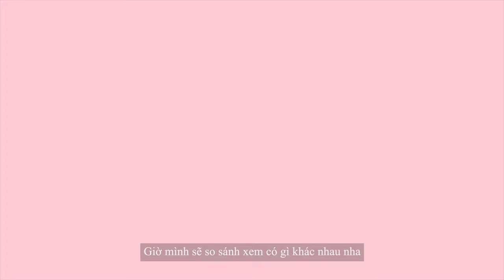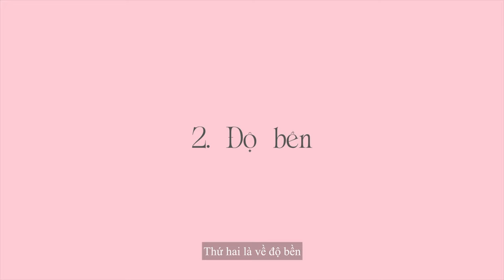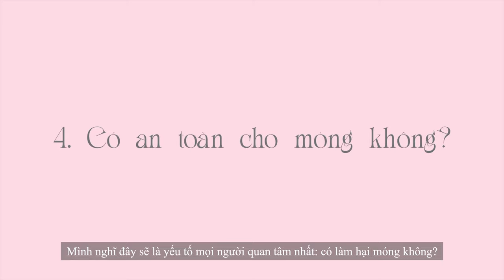Test Thử Set Base Lột 700k và 100K┃Đắt Xắt Ra Miếng? Vừa Rẻ Vừa Chất Lượng? 😈 Jello Jello Base Gel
Nếu mọi người hay xem video nail của các bạn youtuber Hàn thì chắc hẳn sẽ không xa lạ gì với 2 sản phẩm của nhà Jello Jello là Peel Off Base và One Kill Remover đúng không? Mình đã rất tò mò nên đã mua về dùng thử và so sánh với loại base lột giá rẻ mình hay dùng. Hãy xem video để biết liệu có đắt xắt ra miếng hay vừa rẻ vừa chất lượng nha 😄

Artist : Oneul
Title : Wizard's Dinner